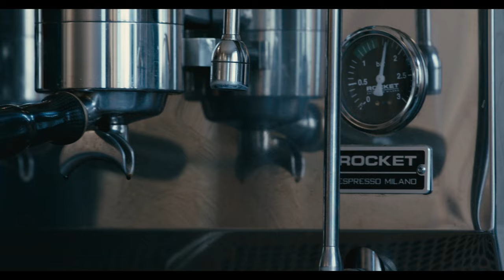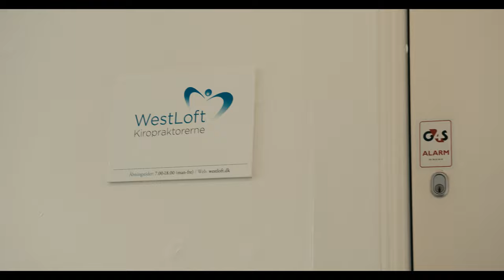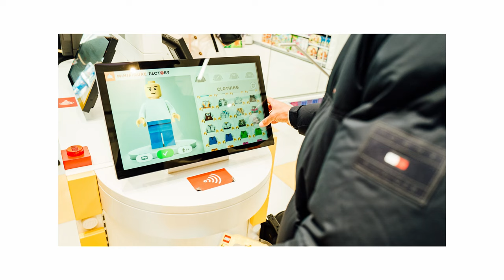Trek-Segafredo All Access: Mads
Most riders can only dream of racing the Tour de France in front of an adoring home crowd, but for Mads Pedersen that dream will soon become a reality.
In our latest episode of ALL ACCESS we met up with Mads in Copenhagen for a behind the scenes look at his journey to the Grand Depart.